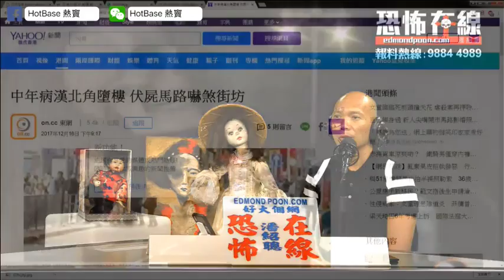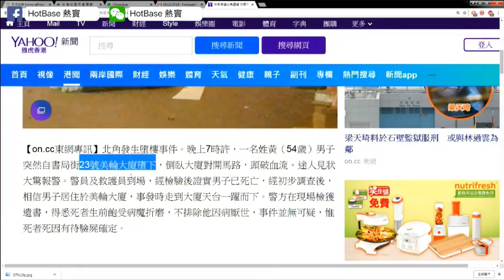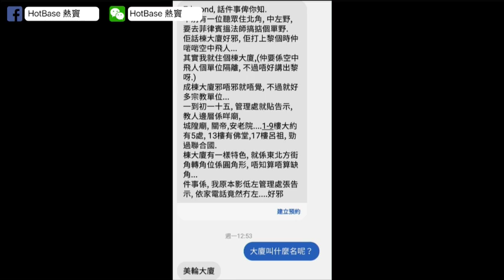英國華僑被落降頭，與越南師傅隔空鬥法！北角大廈怪異傳聞！(恐怖在線重溫 第2508集)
第2508集 (12 Jun 2018)
1) 越南降頭鬥法